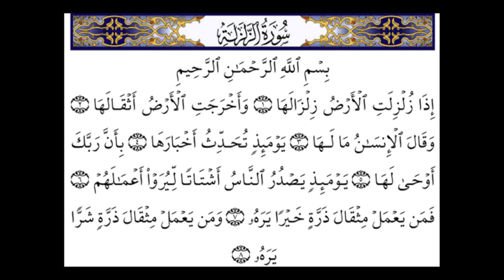SORAT AL ZALZALA SAAD GHAMIDI سورة الزلزلة بصوت سعد الغامدي